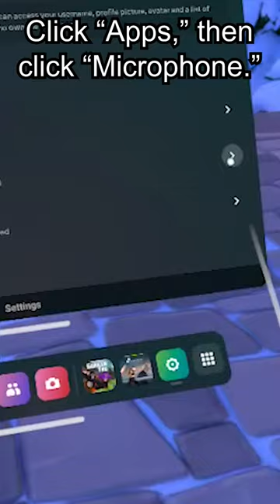How to mute yourself and others in Gorilla Tag - Oculus Quest 2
1. Go to the computer at the big tree.
Use the arrow keys to go to "voice."
Press "Option 2" to disable voice chat.

2. Use the arrow keys to go to "mic."
Press "Option 2" to activate push to talk.
That means the mic is activated only when you press a button on the controller.

3. Go to the player board.
Touch the "mute" button to mute a player.

4. Open the home menu.
Go to Settings.
Click "Apps," then click "Microphone."
Scroll to Gorilla Tag and disable voice.

Oculus 2 - Meta Quest

We use Supernatural and Beat Saber for our daily exercise game.  We also use Les Mills, Synth Riders and Audio trip regularly.

1) We use Oculus Meta Quest 2 Use our referral link once you activate your Meta Quest 2, and we'll both get a $30 Store Credit to use on apps and games

3) Recommended Accessories to Optimize VR Experience
a. Elite Strap with Extended Battery
b. Blue Light Blocking Glasses
c. Extra Facepad
d. Charging Dock
e. VR Shell Covers and Disposable Eye Cover
f. VR Cooling Fan
g. Head Strap (for additional support)
h. Floor Fan
A very small percentage of people may experience a seizure when exposed to certain lights, patterns, or images even with no history of epilepsy or seizures.